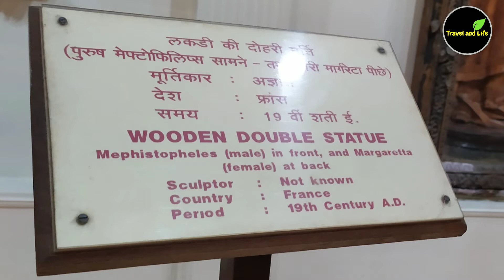Double Statue of Mephistopheles and Margaretta: Salar Jung Museum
Double Statue of Mephistopheles and Margaretta: Salar Jung Museum built in the 19th century A.D. in France representing evil and good.

They are characters from Goethe’s famous work ‘Dr.Faust’ (1808) and tell the story of love, heroism and tragedy.

It is one of the most attractive masterpieces of “Salar Jung Museum”; an art museum located at Dar-ul-Shifa, on the southern bank of the Musi River in the city of Hyderabad, Telangana, India.

It stands before a mirror and shows the facade of a nonchalant Mephistopheles and the image of a demure Margaretta in the mirror.

It is a French Statue with a German Subject!

Title: Mephistopheles and Margeratta
Date: 1801/1899
Location: France
Physical Dimensions: Wood, h 177.2 cm
Type: Sculpture